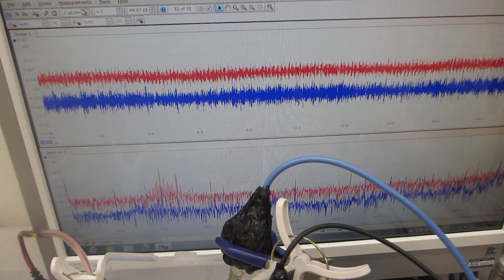‹樹脂容器の音響特性›を利用した超音波システム